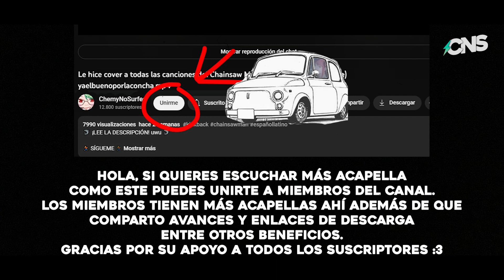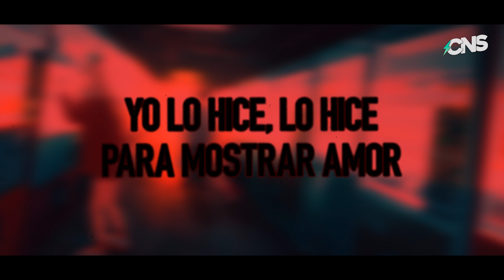CNS Acapella // Chainsaw Man ED3 - (En Español) - Prueba Membresías!@ChemyNoSurfea y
🏃 SÍGUEME 🏃
Este enlace te lleva a todos los enlaces relacionados a mí!
- Server de Discord (Unas partiditas de Overwatch?)

⚡ SOBRE ESTE COVER ⚡
🎵 Originalmente por: Maximum the Hormone - Topic   🎵
🎤 Cantada por: @ChemyNoSurfea @LaLuki  🎤
🎸Instrumental: Avísenme cuando salga uno chido a 🎸

📖 LETRA 📖
En el nombre del demonio

“Kon”
Vun… guuru gudeeen gueguue
Vuvun…!! guuru guchagucha chage!!
Vuvun… dururu dui gyadda! becho!
Bun guru… gucho!
“Kon”
Bun guru… gucho!

Canta el demonio su propio canto
Qué inteligente es
Eres la presa o el cazador?
¡Ah! ¡Qué gran confusión!

Toda sangre, la sangre que aquí se derramó
Yo lo hice, lo hice para mostrar mi amor
Sanguijuelas tú y yo, no tenemos un hogar
Tienes el motor, enciéndelo
Infinitas hojas de poder

ETIQUETAS EXTRA:
OP opening Ending ED tv size español latino fandub latino cover en español letra en español subtitulado chainsaw man 2 thousand million centimeters long blade 200 million maximum the hormone what's up people zetsubou billy xd zutomayo kenshi yonezu